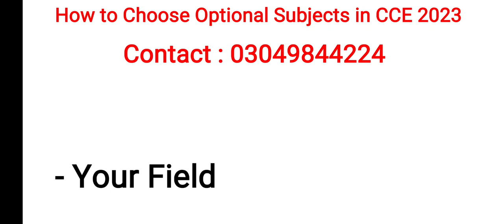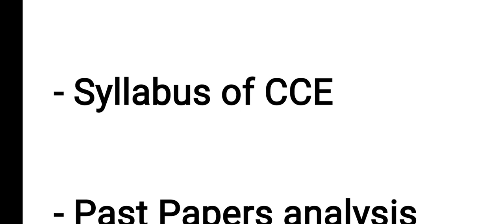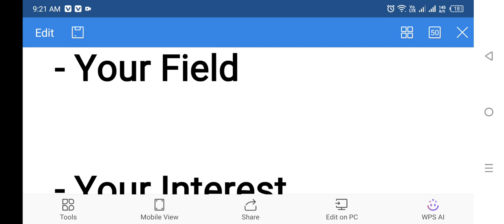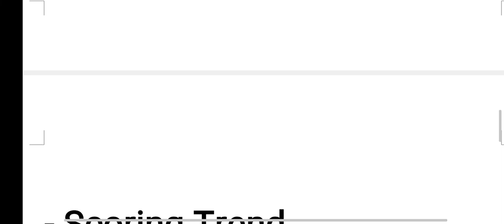How to choose Optionals in CCE 2023 I Which subjects are the Best for CCE 2023 I High Scoring Sub